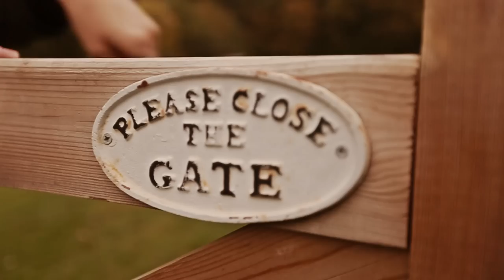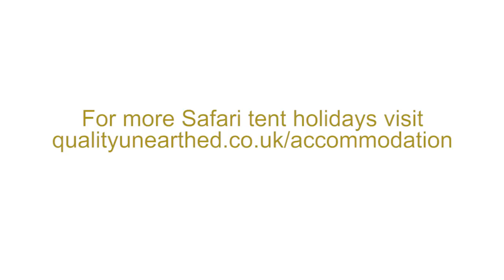Precious family time glamping with Quality Unearthed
Meet Arthur and his family enjoying precious family time at Buttercup safari tent in Devon.

Glamping, luxury camping and unique holidays in the UK are about the experience: an unusual place to stay, an open camp fire, a log burner... allowing you to enjoy freedom of space and proximity to nature without compromising on your home comforts.

"Quality Unearthed" love unusual properties, especially in beautiful locations. Our growing collection of luxury camping abodes includes vintage caravans, Eco cabins, safari glamping tents, treehouses, yurts, and many more unique quality properties.